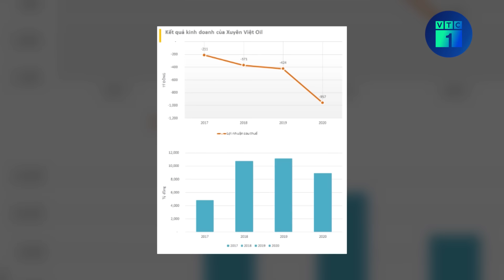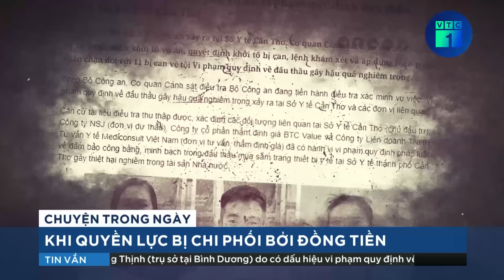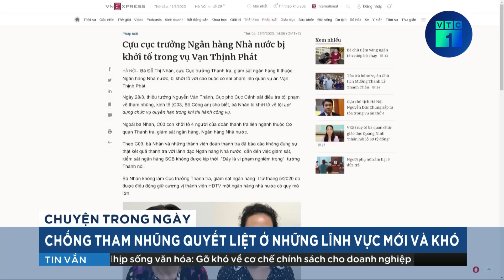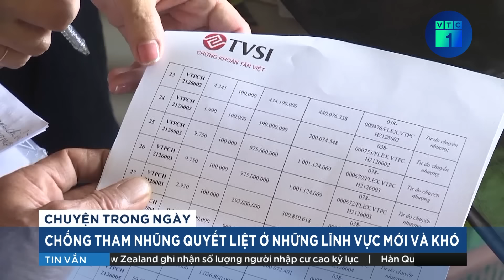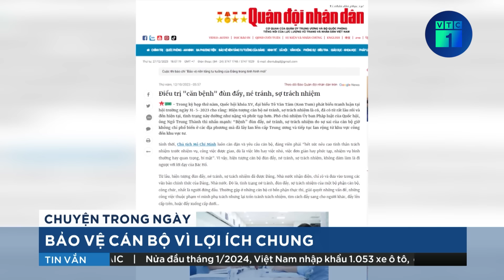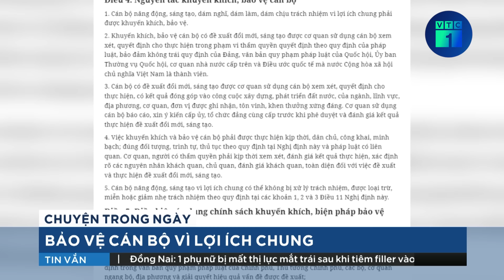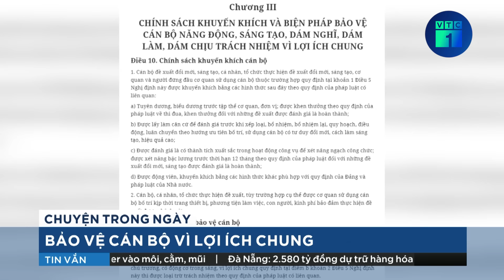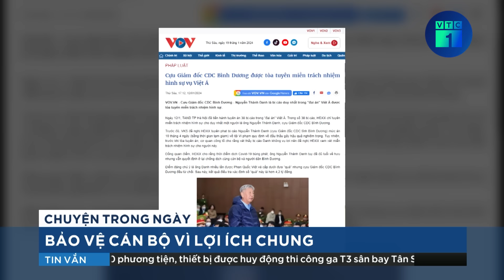Chống tham nhũng ở lĩnh vực mới và khó: Khi quyền lực bị chi phối bởi đồng tiền | VTC1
VTC1 | Chống tham nhũng ở lĩnh vực mới và khó: Khi quyền lực bị chi phối bởi đồng tiền.
Trải qua 3 năm nhiệm kỳ Đại hội 13 của Đảng đã có 83 cán bộ diện Trung ương quản lý bị kỷ luật (có 59 cán bộ vi phạm trước đó, 24 cán bộ vi phạm thời điểm hiện nay). Điều đáng tiếc là nhiều cán bộ không giữ được bản lĩnh, đạo đức cách mạng mà gục ngã trước đồng tiền của những công ty, tập đoàn lớn, gây thất thoát tài sản nhà nước, làm mất niềm tin nơi nhân dân.